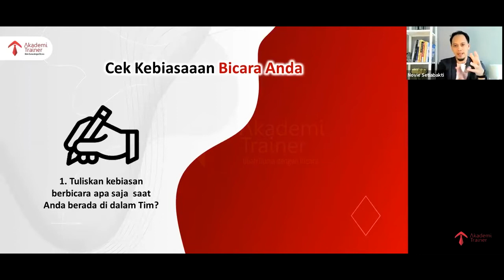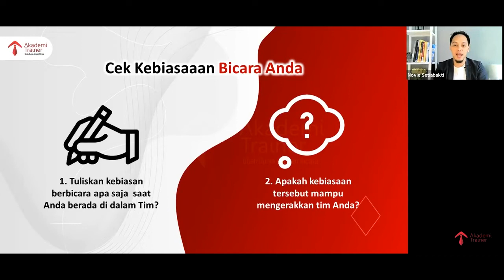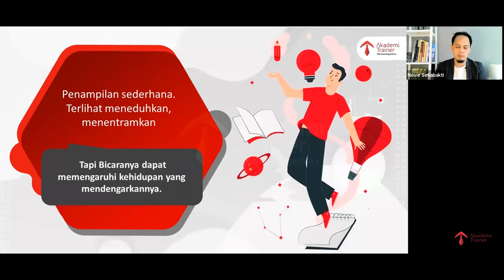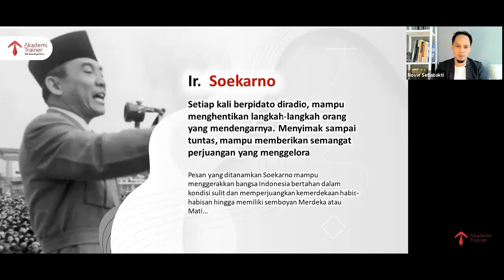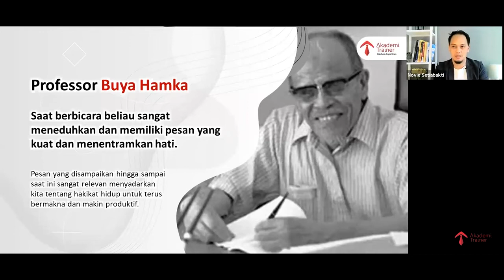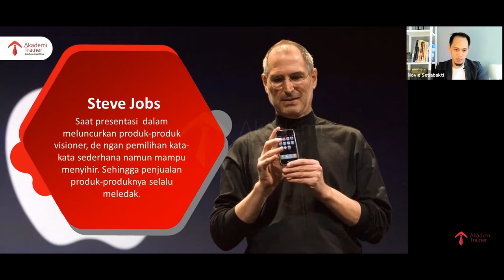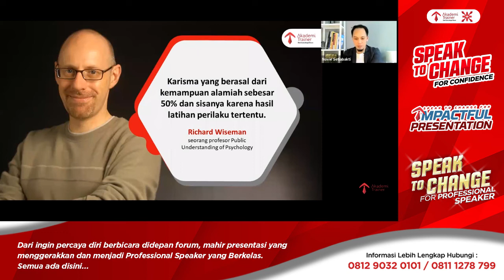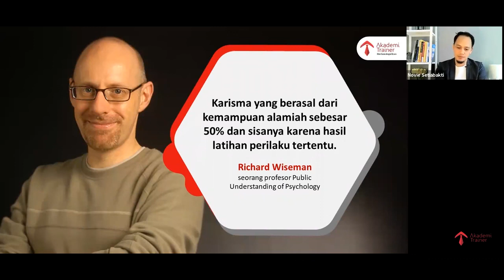Membangun Tim Efektif Melalui Kebiasaan Bicara Yang Berkarisma